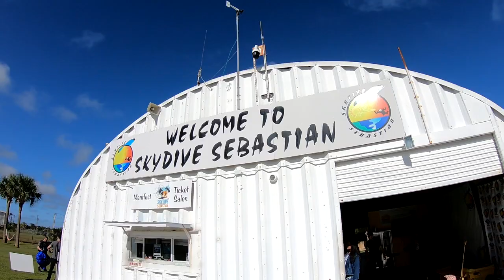Skydive Sebastian - Yuanka's Skydive